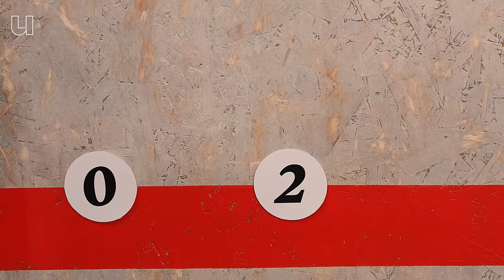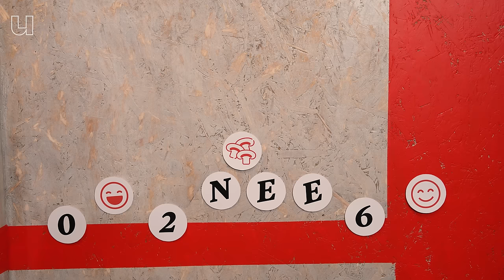Waarom vond je als kind niks lekker?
Kinderen zijn vaak moeilijke eters. Dat is frustrerend voor ouders, maar het had in de oertijd wél een hele belangrijke functie. Gertrude Zeinstra, voedingswetenschapper aan Wageningen University & Research legt je uit welke functie dat was en hoe je je kind tóch nieuwe dingen kunt laten eten.

0:00 Waarom lusten kinderen niks?
00:21 Bitter en zuur betekent gevaarlijk!
01:12 Welke texturen zijn vies of lekker?
02:17 Wat voor rol spelen ouders?
03:37 Hoe kun je je kinderen verschillende smaken leren eten?